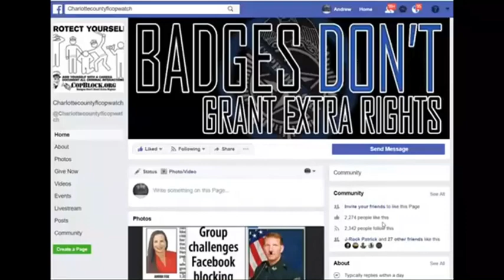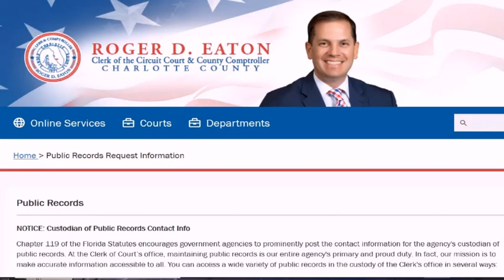CHARLOTTE COUNTY COURT RECORDS COP SAID U CANT CALL IN A RECORDS REQUEST,THAT IS ILEGAL AS HELL